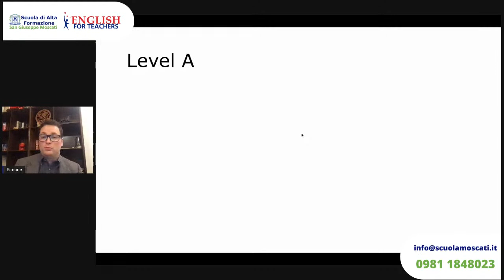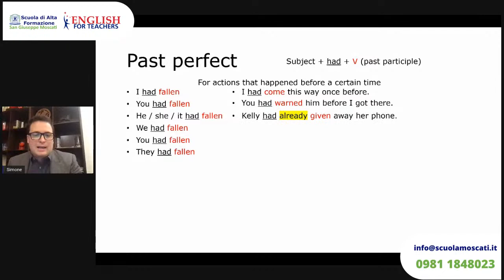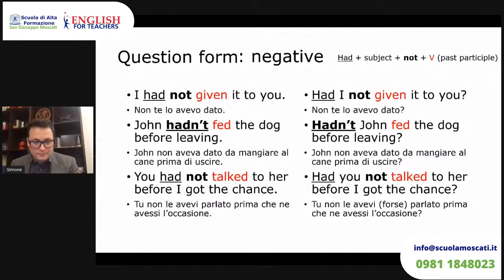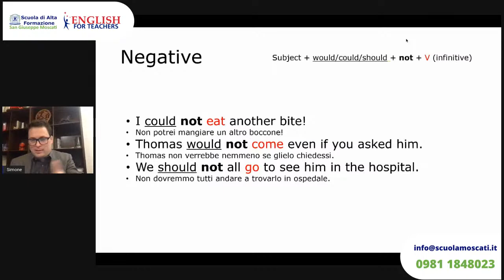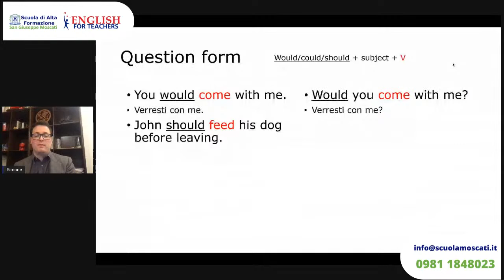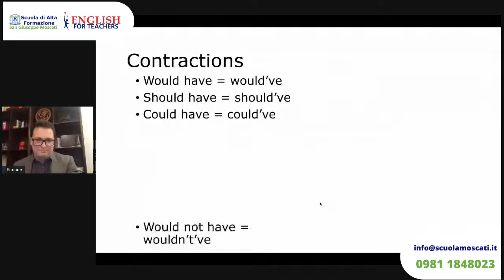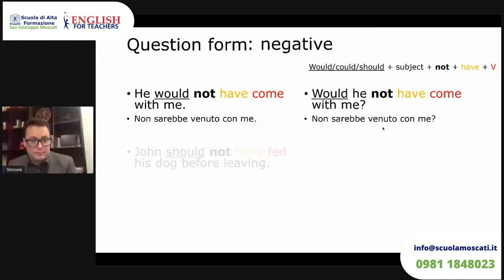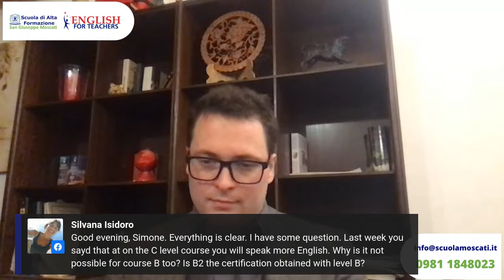English for Teachers - Livello B (lezione 2)